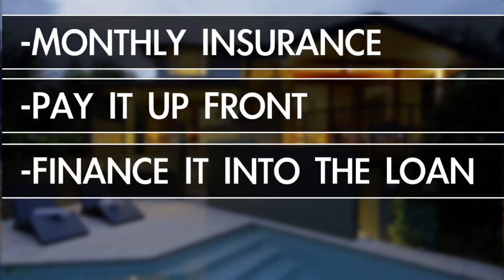How Current Rates May Affect Your Mortgage Pre Approval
How Current Rates May Affect Your Mortgage Pre Approval- As you may know, rates are subject to change at any moment, bringing up the question "when will interest rates rise?". Because of the rapid fluctuation of mortgage rates, the loan pre approval letter you received a month ago may not be worth the paper its written on today. Your hosts of Mortgage Resource TV Ben Brashen and Ryan Leopold show you how you can avoid this frustration situation by keeping engaged with your lender to ensure the strength of your pre approval letter.